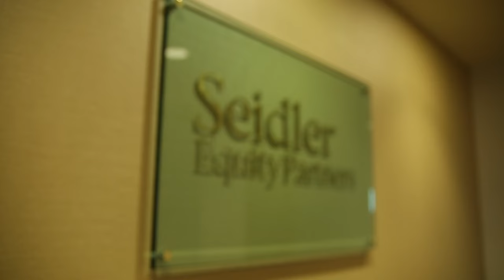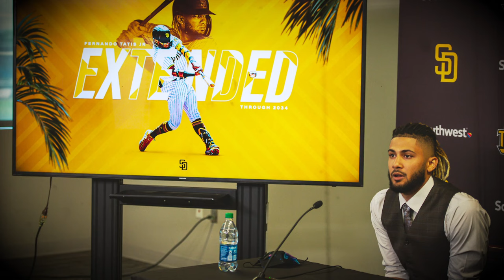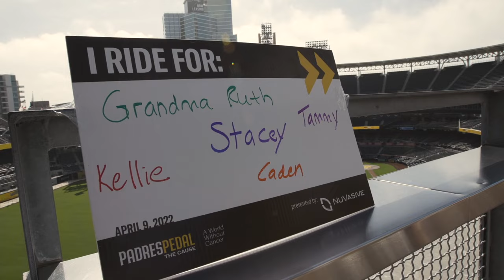Remembering the Padres Beloved Former Chairman and Owner, Peter Seidler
Peter Seidler’s love for the city of San Diego, the Padres, and his family will continue in our hearts forever. Today and every day, we celebrate Peter’s tremendous life and legacy with joy and love.